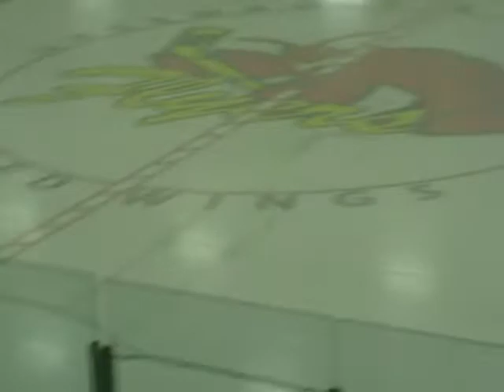PEI ICE CRYSTALS Synchro Skating Part 1(at a hockey game)